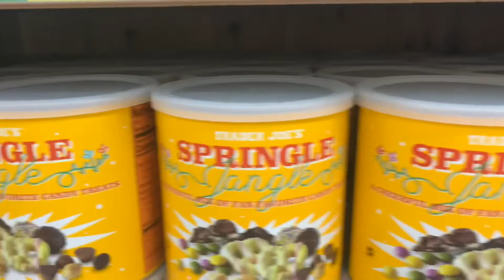Trader Joe’s Haul | New Spring Items!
Lots of new things at Trader Joe’s as we return to somewhat of a new normal in today’s video!